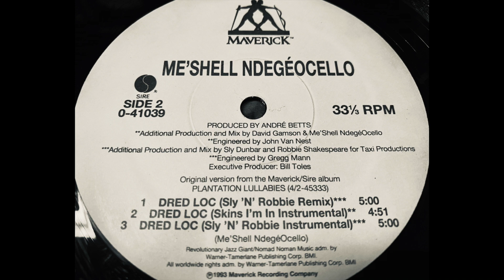Dred Loc (Skins I'm In Instrumental) / Me'Shell NdegéOcello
Me'Shell NdegéOcello ‎– Dred Loc
Lebel : Maverick ‎– 0-41039, Sire ‎– 0-41039, Maverick ‎– 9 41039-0, Sire ‎– 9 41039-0
Format : Vinyl, 12", 33 ⅓ RPM
Country : US
Release : 1993
Genre : Electronic
Style : Dub, Acid Jazz